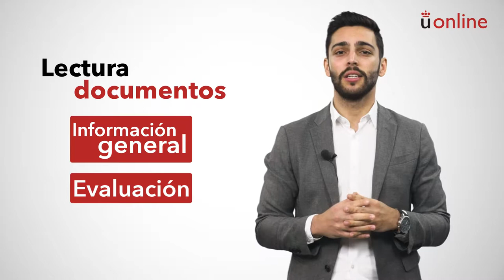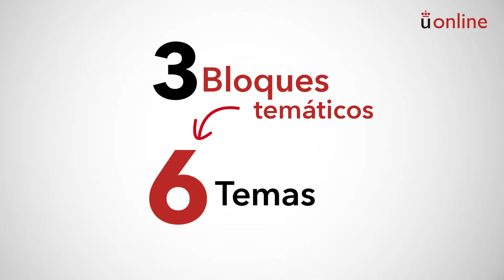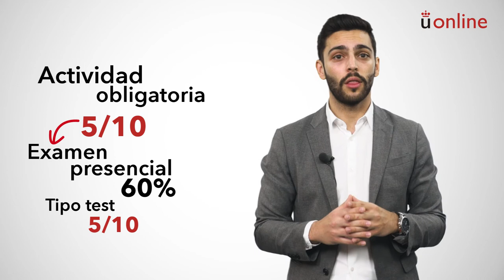Comunicación Comercial Turística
Grado en Turismo - Comunicación Comercial Turística